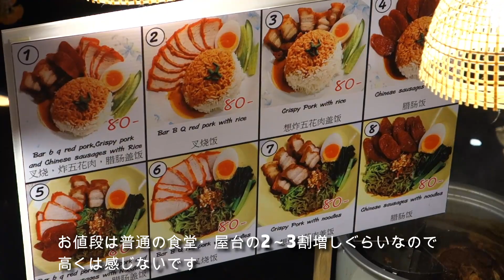噂のアイコンサイアムの屋台街はエアコン付きの水上マーケットだった：バンコク日記53： The stalls in ICONSIAM looks like a floating market.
チャオプラヤー川西岸にできたアイコンサイアムというショッピングモールに行ってみました
1階にあるスックサイアムというタイ各地の物産や食べ物を売るコーナーは水上マーケット風に造られていてとてもいい感じです
食べ物屋台も素晴らしく充実していました
エアコンが効いた場所で清潔な各地のストリートフードがゆっくり味わえる
うーん、これはタイ初心者を案内するのにバッチリの場所ですね(^^ゞ
★2019年12月3日から2020年2月末までバンコクに滞在してバンコク日記というタイトルでバンコクでの生活をご紹介します